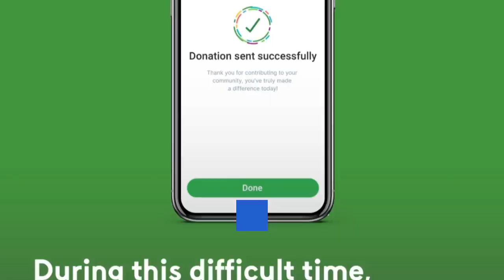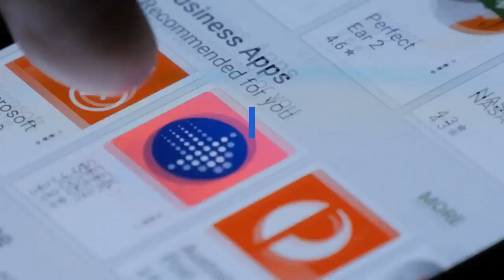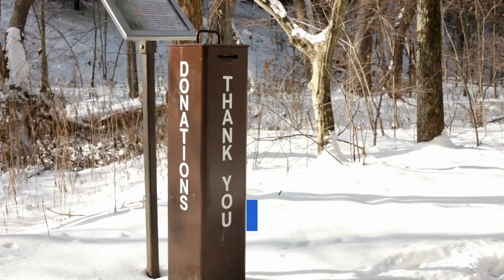careem joins forces with relief providers by introducing in app donation button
CONFIRMED CASES
7993
SINDH 2355
ISLAMABAD 171
BALOCHISTAN 376
KP 1137
PUNJAB 3649
AJK/GB 305
DEATHS 159
RECOVERED 1868
LAST UPDATE: APR 19, 10:30 AM

Posted 20 hours ago by Press Release

In collaboration with leading charity partners across Pakistan, Careem is providing a platform where customers can digitally donate COVID-19 testing kits to hospitals and items of essential needs to those who have been most impacted by the recent pandemic.

Careem has been distributing hundreds of ration bags to the community on a daily basis in collaboration with credible charities.